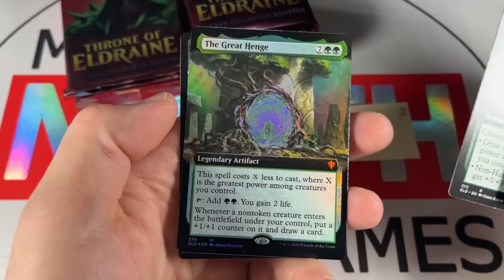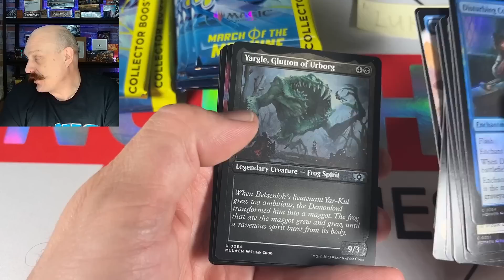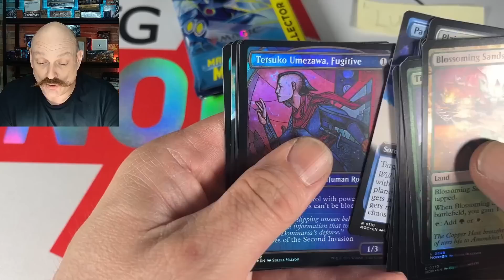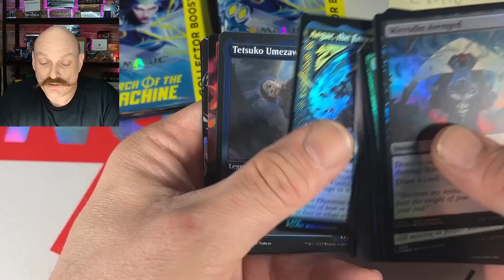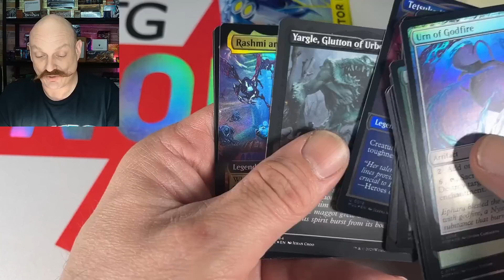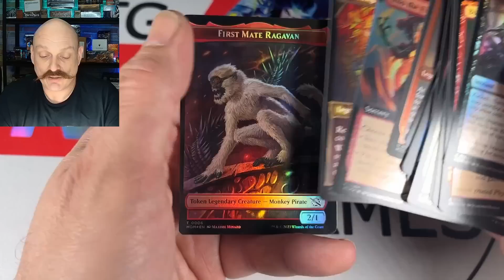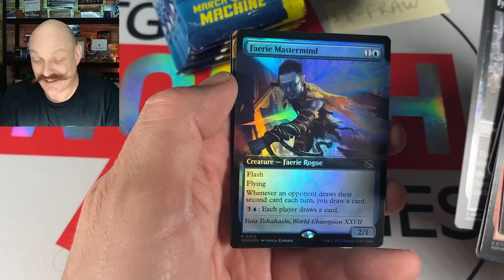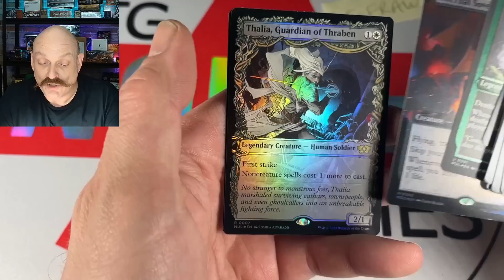Fresh Case! TRIPLE March of the Machine Collector Box Opening MONKEY I'd Like To Pull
Starting in to Collector Box case 2 of March of the Machine, with a triple unboxing!

Our Mailing Address:
N7A 4C7